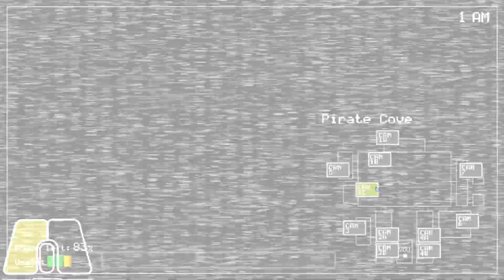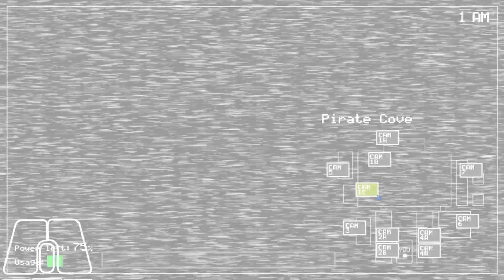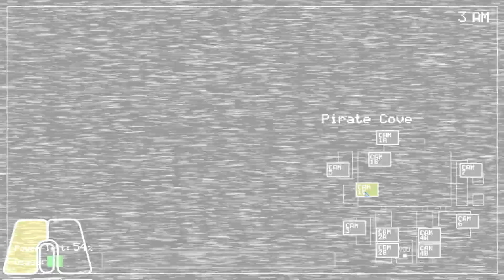FNaF 1 CN - Door trouble mode Completed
fnaffangames scary fnaf fnaffangames scary gaming scary gameplay there are still a lot of things to improve. I hope you enjoy it.